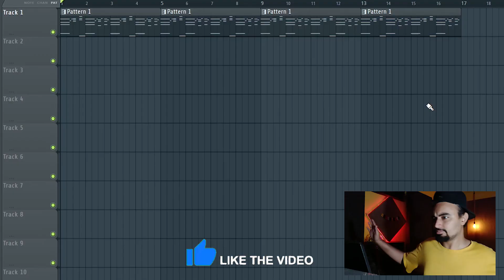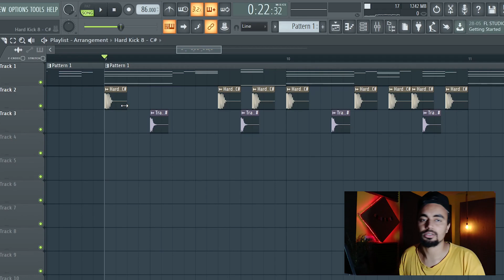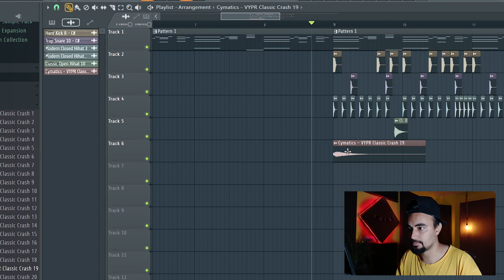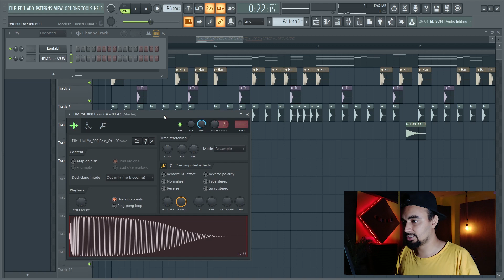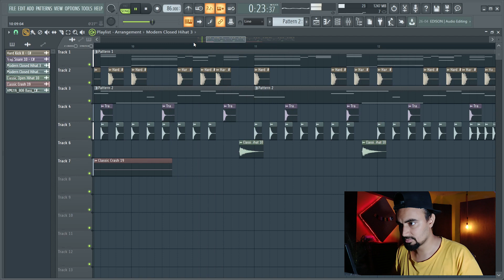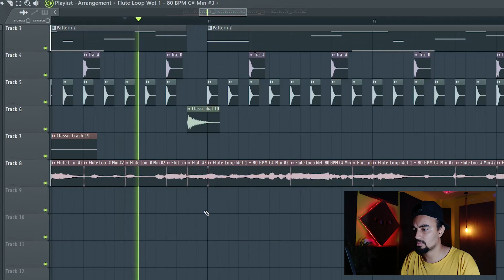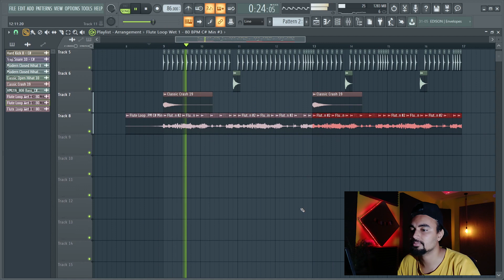I MADE A FIRE GUITAR AND FLUTE BEAT | FL Studio 20 | HMLYA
Hey guys...! Today I will show you how to make GUITAR BEAT.

how to make a song. how to make music. how to make Punjabi song. how to make fire song. how to make a song in fl studio. music production tutorial in Hindi. Song Deconstruction Video. song breakdown video. fl studio in Hindi. fl studio beginner tutorial. fl studio beginner tutorial Hindi. music production course fl studio Hindi. fl studio hindi song project. fl studio basic tutorial in hindi. fl studio me beat kaise banaye. fl studio me beat kaise add kare. deconstruction video. Track Deconstruction In FL Studio. how to mak fl studio Punjabi song in fl studio. how to make Punjabi song beat in fl studio.
indian music tutorial fl studio. music deconstruction video. fl studio in Hindi hmlya. Learn How To Make Song. hit song deconstructed. song deconstruction fl studio. Punjabi song flp project download. fl studio flp project files free download. flp project Hindi. fl studio beginner beat making tutorial. how to do in hindi make beat in fl studio. Best Music Production Trick For Beginners. best music production trick in fl studio. Sidhu Moose Moosetape  The Kidd ME AND MY GIRLFRIEND. how to make sidhu moose wala song. how to make the kidd type music. how to make pop song. fl studio tutorial. remake video in fl studio. best music tutorial channel. fl studio. fl studio20. fl studio in hindi. flp. punjabi song. new Punjabi song Deconstruction. new badshah song breakdown.  beat in fl studio. fl studio 20 in hindi. how to make a guitar beat. i made a fire beat in fl studio. how to make a guitar type beat. hip hop beat.
hindi song remake in fl studio. music tutorial in fl studio. fl studio tutorial.
beat making video in fl studio. logic pro x fl studio ableton